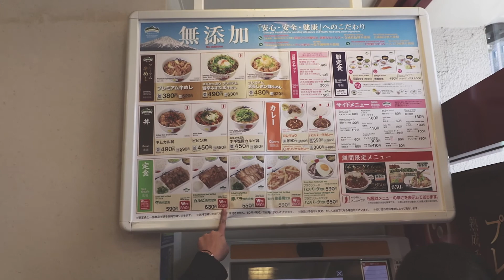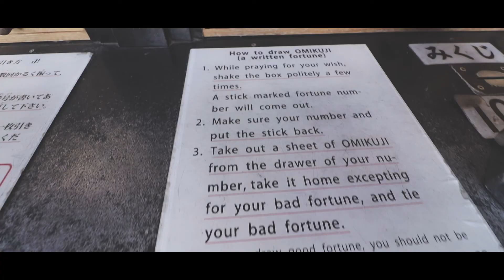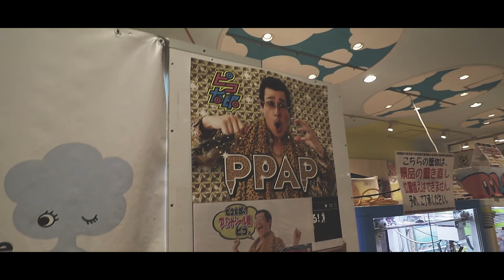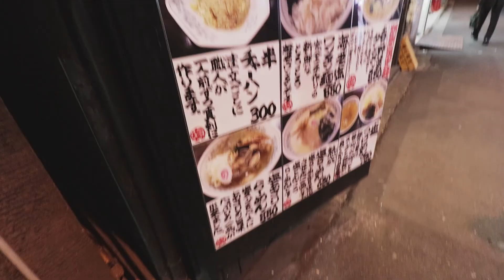VLOG#11: Japan Trip 2017 (Sensoji Temple, Tokyo Sky Tree) [Day1]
1st day of my 8-day trip to Japan
Landed at Narita Airport went straight to the place we're staying and strolled right after. Too much walking!

Equipments Used:
Canon 80D
Canon 10-18mm
Canon 18-55mm Kit Lens
Joby GorillaPod
Rode Video Mic Go
Rode Deadcat Go
Extra Batteries & Charger
SD Card